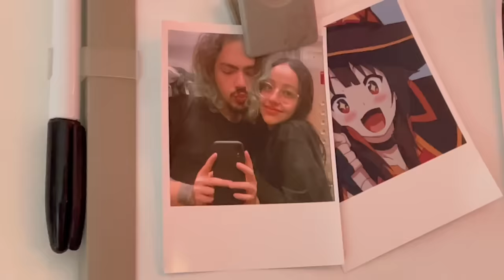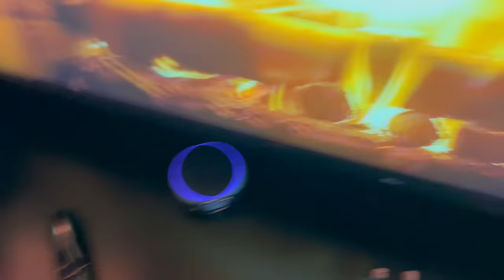O dia de um GAMER solitário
Só um dia solitário.. eu e vocês :D
Se inscreve e deixa aquele likezinho para ajudar!

Compre seu Nintendo Switch:

Jogo que eu joguei: